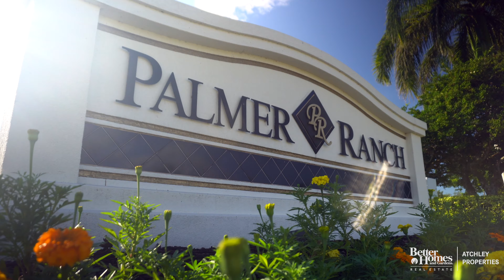COBBLESTONE ON PALMER - 4029 Cascina Way, Sarasota, FL 34238 Palmer Ranch - BHGRE Atchley Properties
Location, Location, Location - COBBLESTONE ON PALMER RANCH! While only 4 miles from world class beaches such as Siesta Key and close to numberous restaurants, excellent medical, endless shopping, and so much more, this meticulously maintained 3 bedroom, 3.5 bathroom is priced to sell and is a must see. It is nestled in a maintenance-free gated community with lush landscaping, a clubhouse, resort-stye pool, spa, fitness center, dog park, pickle ball & bocce ball courts, and a playground. With over $100k in builder upgrades, this home shows like a featured model home. Some of the highlights include crown molding throughout, a large quartz island in the kitchen, pocketing sliding glass doors leading out to the extended screened lanai with rough-in for an outdoor kitchen, upgraded cabinets in kitchen and bathrooms, upgraded flooring throughout, Bose speakers in the family room for home theater, and custom window treatments. This great room floor plan is well designed and doesn't have any wasted space. The kitchen offers generous cabinet space with pull out shelves, soft drawer enclosures, pendant, recessed and under-counter lighting, and has a large eat-in space. The dining room is a flex space separate from the kitchen that can be converted into a den. The elegant private owners suite has stair-stepped tray ceilings, crown moldings, and a walk-in closet while the adjoining master bath has raised dual sinks & a large walk-in shower. Each of the bedrooms offers its own ensuite full bath. The spacious organized garage has been extended 4 feet to accommodate additional storage, a work bench, and has upgraded flooring for easy cleaning. The house also offers a powder room and large laundry room with utility sink, front loading washer & dryer with pedestals, and ample cabinets. Additional upgrades include whole house water filtration system, lanai shades, ceiling fans, and gutters. There are No CDD fees.